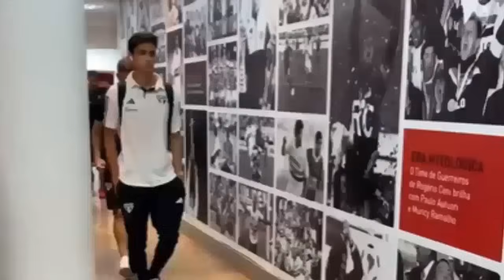JAMES Rodriguez SORPRESIVA DECLARACION HOY en BRASIL ¿SE VA de SAO PAULO ?